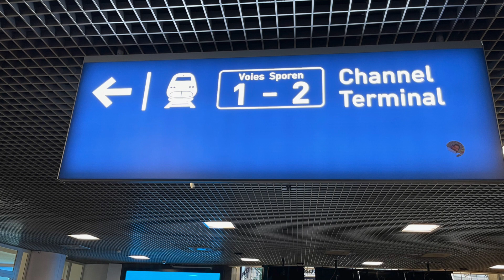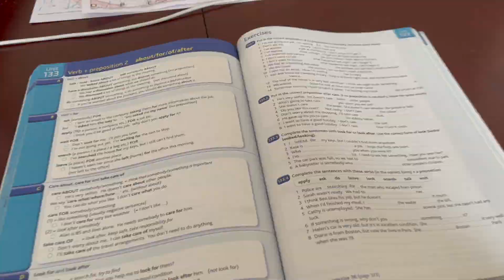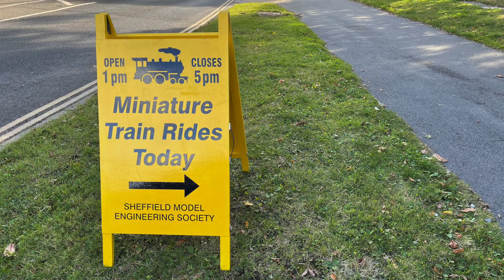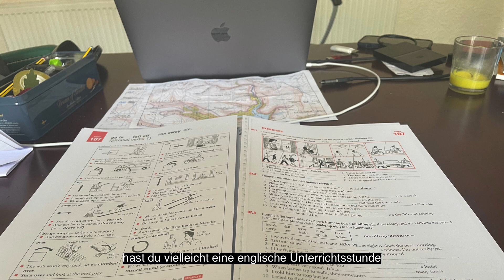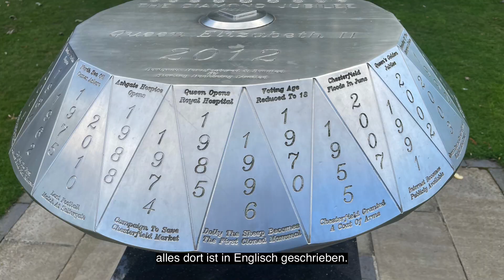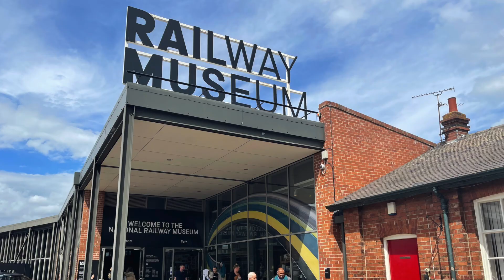Englisch im Hause des Lehrers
Torsten spricht schon einige Sprachen. Um nun auch Englisch fließend sprechen zu können, wohnte er für 5 Wochen im Haus seines Lehrers in Großbritannien.
Im Film zeigt er seine Erfahrungen.